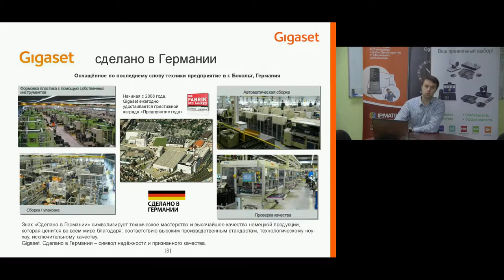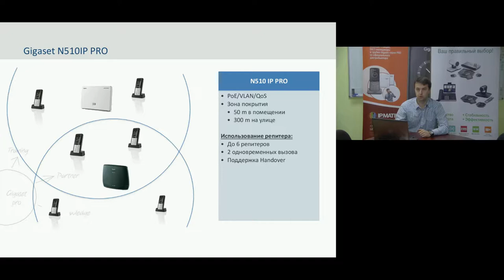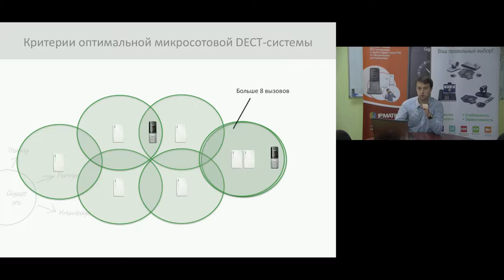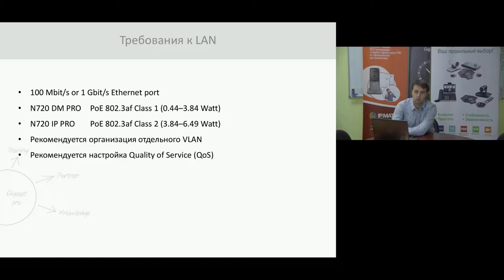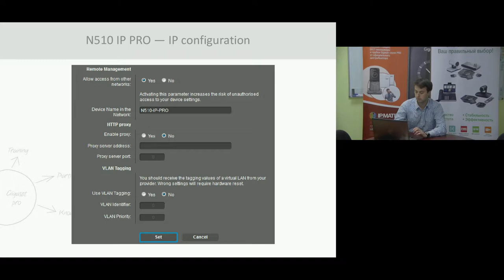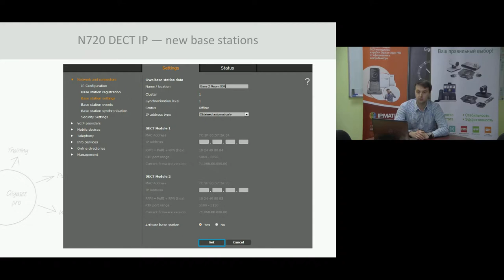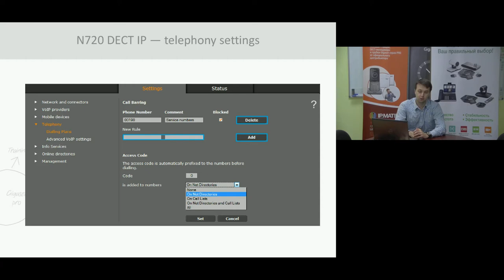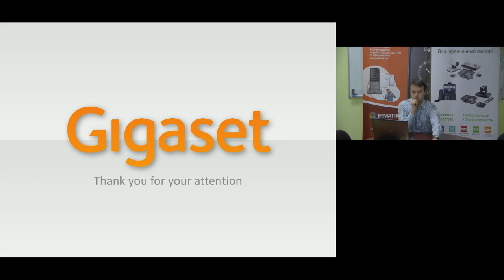Вебинар "Подключение и настройка микросотовой системы Gigaset Pro"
Спикер: Дмитрий Балашов.
Дмитрий подробно рассказывает о следующих темах:
- Система Gigaset Pro и ее особенности;
- Подключение DECT Manager;
- Подключение DECT IP;
- Подключение и регистрация трубок;
- Обзор веб-интерфейса.